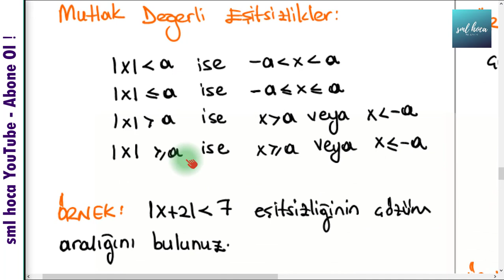MUTLAK DEĞER KONU ANLATIMI - SML HOCA